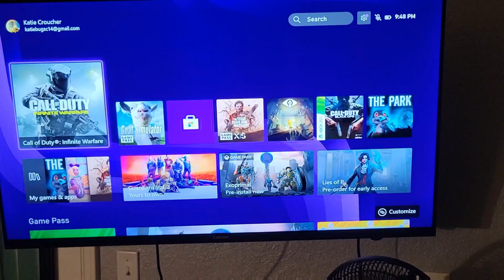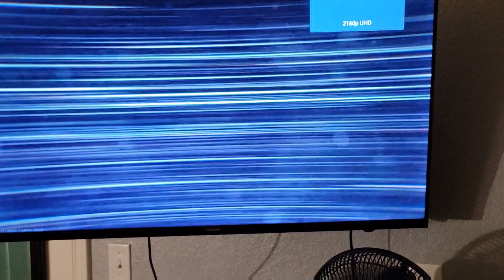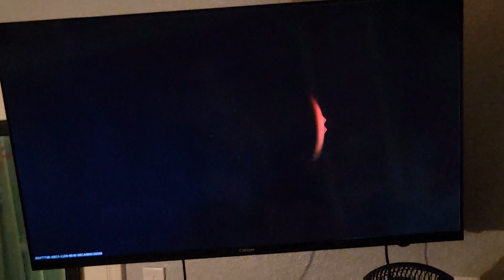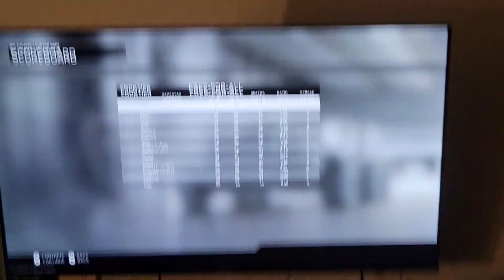stranger things theories & cod!!